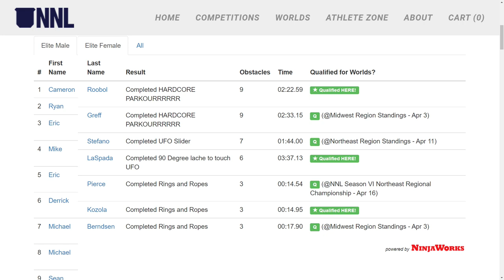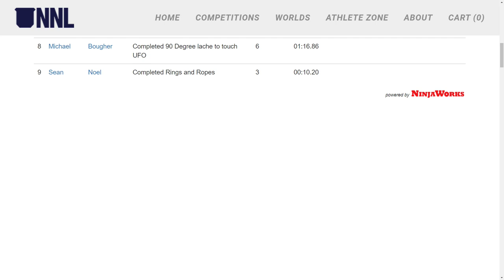MIDWEST REGIONAL | National Ninja League Season 6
The qualifiers of the Midwest Region took on a long and diverse course in their quest to qualify for the season 6 World Championship. Hosted at MLab Ohio.
0:00 Intro
0:05 Michael Bougher
1:34 Sean Noel
2:01 Eric Sheppard
3:33 Tegan Roobol
7:03 Michael Allen
10:34 Allison Greff
13:56 Rachel Berndsen
14:45 Derrick Pavoni
17:39 Karissa Kozola
18:57 McKinley Pierce
19:42 Cameron Baumgartner
23:09 Eric Woljevach
25:36 Caitlyn LaSpada
29:41 Mike Michalko
32:17 Ryan Sanders
36:18 Jennifer Stefano